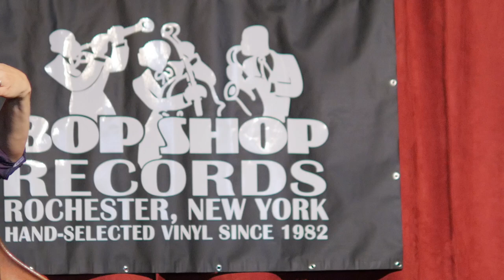Stephan Crump at Bop Shop Records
Memphis-bred, Grammy-nominated, Echo Award-winning bassist/composer Stephan Crump is an active bandleader with twelve critically-acclaimed album releases in addition to numerous film scoring contributions. Known for transforming his instrument into a speaking entity of magnetic pull, his focus on creative instrumental music has led to collaborations with many of the leading lights of his generation, most notably Vijay Iyer, in whose trio and sextet Crump plays a dynamic, founding role.

He can also be heard as long-standing member of Jen Chapin Trio, Ches Smith Trio, Rez Abbasi Acoustic Quartet, Liberty Ellman Sextet, Secret Keeper (duo with Mary Halvorson), his own Rosetta Trio (with Jamie Fox, Liberty Ellman), his Rhombal quartet (with Ellery Eskelin, Adam O’Farrill, Tyshawn Sorey), as well as co-led ensembles with Kris Davis, Ingrid Laubrock, Cory Smythe, Eric McPherson, Mat Maneri, and Okkyung Lee.

Video and audio captured by Dan Gross of The Red Curtain Crew.

Special thanks to:

Tom Kohn
Jann Nyffeler
Dan Gross
Matt Guarnere
Greg Maslyn
Maria Darron
Brian Waldron
Dan Hanley
“Baltimore Bill”